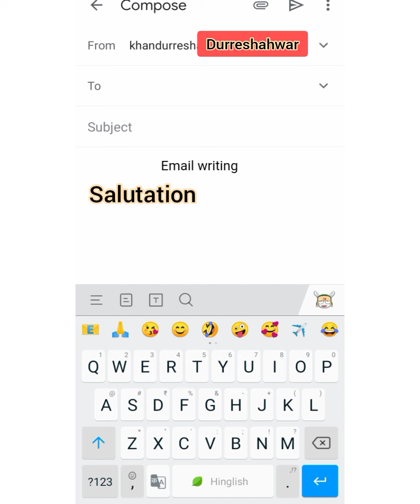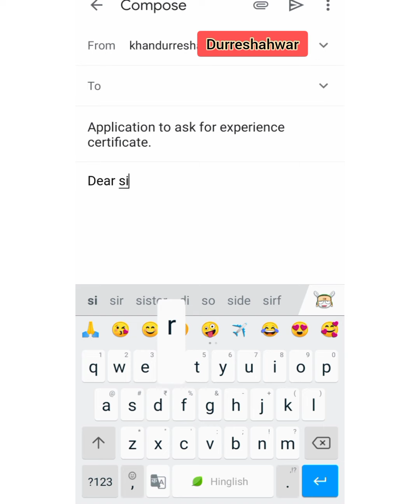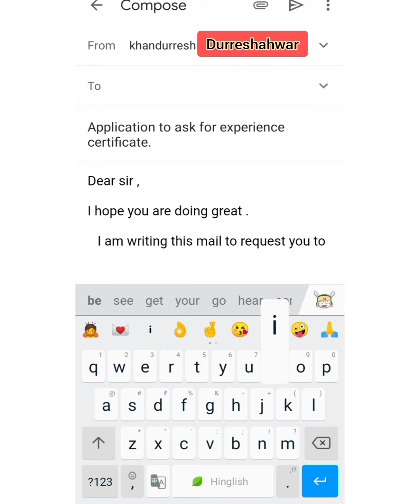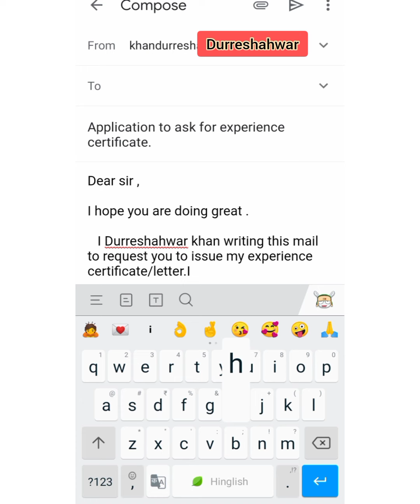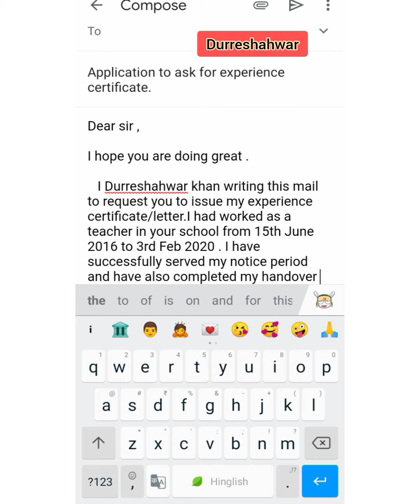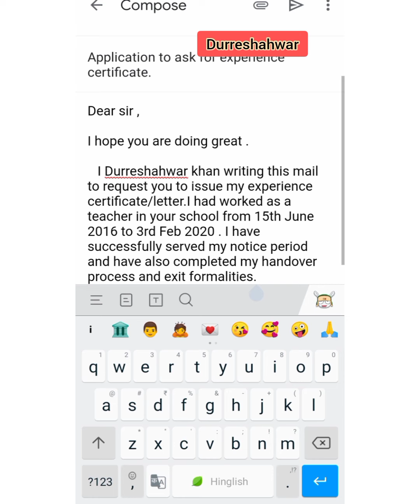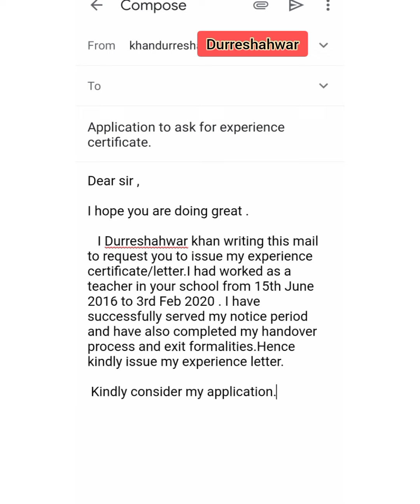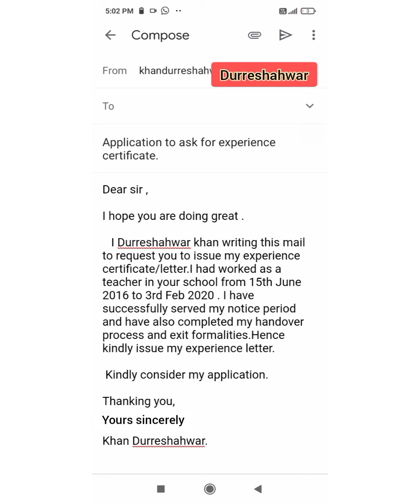Email writing / How to write an email to ask for experience letter/certificate.